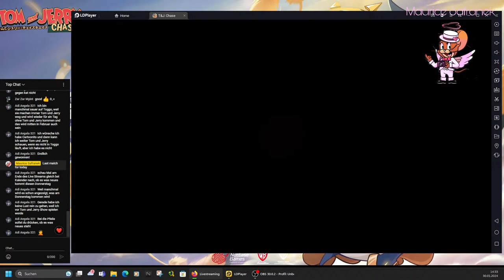Tom and Jerry Chase Livestream 191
Tom and Jerry Chase Playername: Mauzi2005 (My another Account: MauriceSaf@YT)
Tom and Jerry Chase ID: 17612503
Tom and Jerry Chase CN Playername: MauriceSaf@YT
Tom and Jerry Chase CN ID: 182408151
My Tom and Jerry in War of the Whiskers Discord Server
My Tom and Jerry Chase Whatsapp Groupchat :
My Tom and Jerry in War of the Whiskers Whatsapp Group